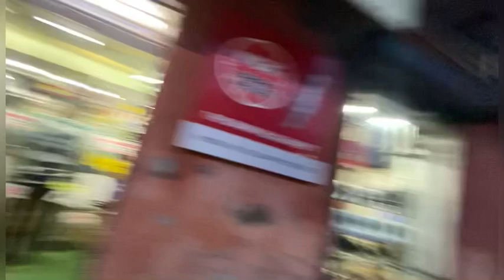Bullet backlight modification ||Ye back light Mil hi nhi raha h😭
Bullet back light

Bullet rd 350 handel

Bullet headlight

Love from Kolkata ❤️